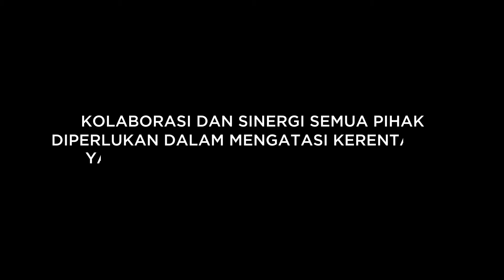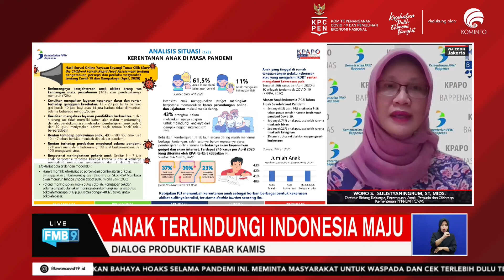Anak Mengalami Kerentanan di Masa Pandemi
Dalam Dialog Produktif Kabar Kamis (22/07) Woro S. Sulistyaningrum, ST, MIDS, Direktur Bidang Keluarga, Perempuan, Anak, Pemuda dan Olahraga Kementerian PPN/BAPPENAS memaparkan bahwa bahaya Covid-19 tidak hanya menyasar orang dewasa saja.

“Jadi begini, seringkali kita berpikir bahwa Covid-19 itu kenanya hanya pada orang dewasa. Karena di awal pandemi banyak yang beranggapan anak-anak aman karena punya daya tahan yang lebih kuat. Tapi pada kenyataannya, data menunjukkan, terutama saat ini jenis varian baru rentan sekali anak-anak itu terpapar Covid-19. Kalau lihat data, anak-anak itu rentan terpapar Covid dari rentang usia 7-12 tahun. Kalau dari tingkat kematian, anak usia 0-2 tahun itu yang tertinggi. Ini data dari Satgas Covid-19 tahun 2021” papar Woro S. Sulistyaningrum

Dia pun memaparkan dampak dari Covid-19 pada keluarga yang secara tidak langsung berdapak pula pada masalah kesehatan karena asupan gizi yang bisa jadi berkurang.

“Dampak Pandemi Covid-19 menimbulkan kerentanan pada sosial ekonomi. Ekonomi keluarga mempengaruhi juga asupan gizi pada anak. Ekonomi yang menurun, keluarga akan menurunkan juga pengeluarannya. Termasuk untuk makanan” tutur Woro.

“Pada saat kita bicara bagaimana menangani kerentanan anak saat pandemi, harus kita lihat apakah anak yang harus kita perkuat apa kemampuannya, kapasitasnya, tapi juga harus melihat layer-layer yang ada di lingkungan si anak, mulai dari keluarganya, masyarakatnya termasuk juga pelayanannya. Juga regulasinya dan kebijakannya. Ini harus diperkuat dan ini harus dilakukan kolaboratif, tidak bisa sendiri-sendiri. Untuk itu yang paling penting di sini bagaimana kita harus memperkuat data. Jadi data ini jadi penting karena berbagai program kegiatan yang sudah dilakukan ini spesifik pada anak-anak tertentu, ini yang harus kita perluas. Data ini harus bisa mencakup tadi, kerentanan kerentanan yang timbul akibat pandemi covid. Jadi data penting sebagai basis penanganan pandemi covid” papar Woro dengan gamblang.

Woro S. Sulistyaningrum menyarakan beberapa upaya dalam mengatasi permasalahan pandemi Covid-19 dengan cara kerja kolaboratif.

“Di dalam kondisi pandemi, kita harus membangun sistem perlindungan anak kita berjalan secara optimal dan itu bisa dilakukan kalau kita melakukan sinergi, kolaborasi yang baik antar semua pihak. Pemerintah, masyarakat, dunia usaha, media, universitas dan semua sehingga hak-hak anak terpenuhi” imbuh Woro.